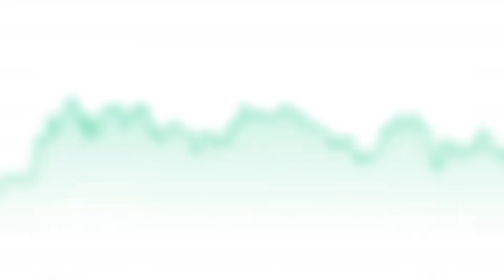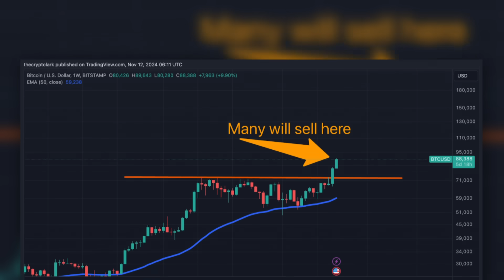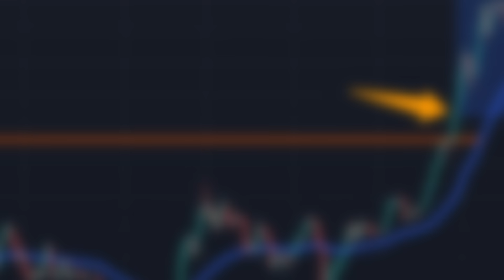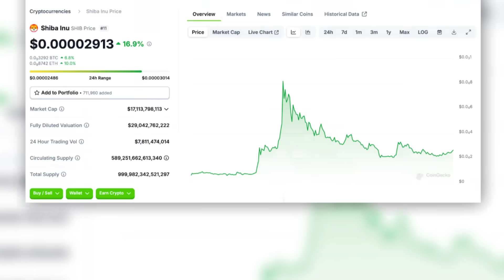BRUTAL TRUTH - MOST WILL SELL CRYPTO TOO EARLY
Most of you will sell your crypto too early.
🤫 BITUNIX TRADE NO KYC AND DEPOSIT $200 AND GET $150 FREE

00:00 PTSD
02:08 THE BREAKOUT
03:42 150 BUCKS FREE
04:38 CHARTS
07:49 HOW TO SELL
10:06 SELL IT ALL